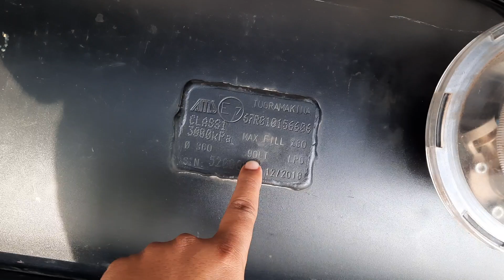Toyota Noah 2013 Si Price in Bangladesh | Reg 2018 | Cc 2000 | LPG | bd car vlogs | used car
উত্তরা আলামিন হোসেন
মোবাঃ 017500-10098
স্থানঃ উত্তরা BRTA অফিসের সামনে